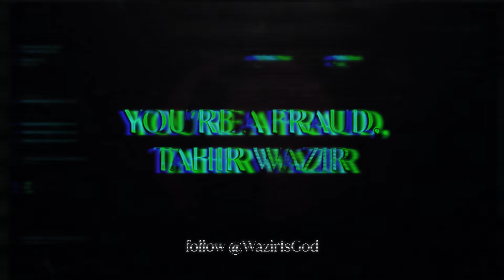Bestseller - Watch Now | Tahir Wazir | Amazon Original Series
Everyone you meet has a story that can completely change your life. Dive into the past in search of a thrilling tale with BestsellerOnPrime.

Starring: Mithun Chakraborty, Shruti Haasan, Arjan Bajwa, Gauahar Khan, Sonalee Kulkarni, Satyajeet Dubey
Directed by: Mukul Abhyankar
Produced by: Alchemy LLP, Siddharth P Malhotra, Sapna Malhotra
Written by: Althea Kushal, Anvita Dutt
Created by: Alchemy LLP, Siddharth P Malhotra, Sapna Malhotra

About:
Tahir Wazir, one of India’s most celebrated novelist has failed to write anything for a long time since his last book became a bestseller 10 years ago. He seems to have hit writer’s block and needs inspiration. Meetu Mathur, a young, innocent girl comes into his life one day seeking his blessing. She is his huge fan, a writer herself, and she needs his guidance. Tahir finds the needed inspiration in her life’s story and starts writing his next novel based on it. About the same time, Parth Acharya joins his wife Mayanka, a celebrated ad film director as her assistant but seems to have something vicious planned for Tahir Wazir. What starts off as a simple war of words leads to chaos, drama, and death. As the events unfold, ACP Lokesh steps in to investigate and unravel the mystery. Will Tahir be able to write another bestseller? The 8 intriguing, mysterious labyrinth-like chapters will give the answers